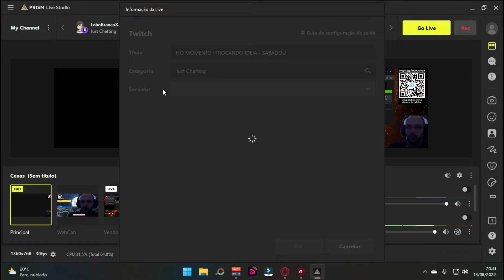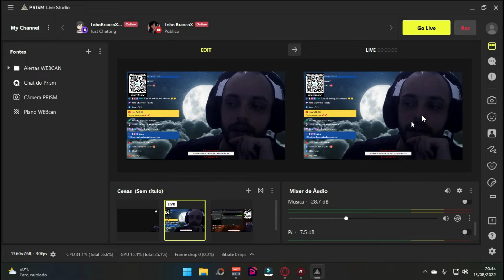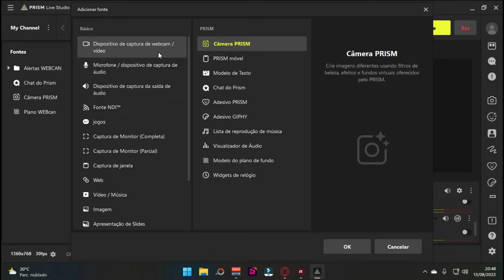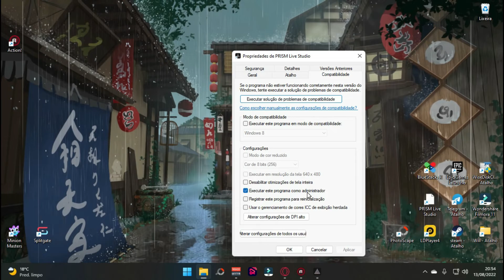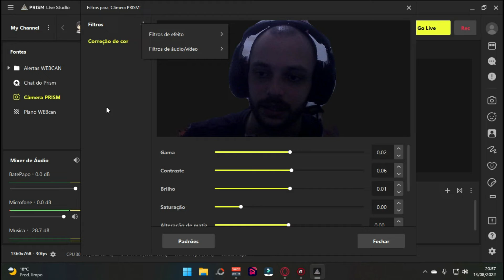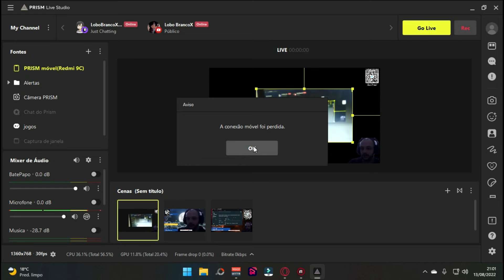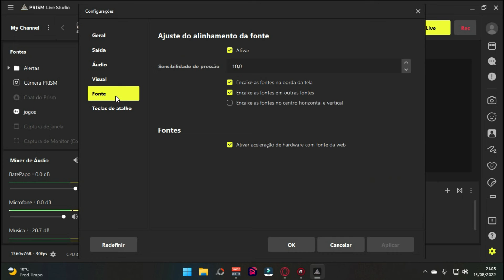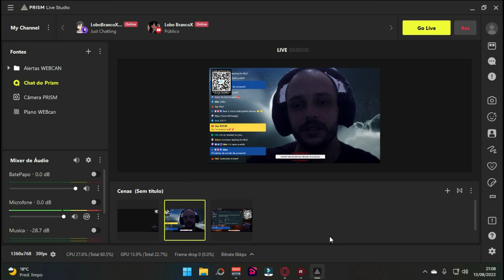PROGRAMA PARA FAZER LIVE EM MAIS DE UM LUGAR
Todos os link de live, instagram e telegram , estão do lado direito do banner do meu canal , para evitar problemas com links .

Meu PC
Processador : Intel(R) Core(TM) i3-9100F CPU @  3.60GHZ (4 CPUs) ~3.6GHz
Memória: 32 GB Ram
Placa : Radeon RX 570 Series